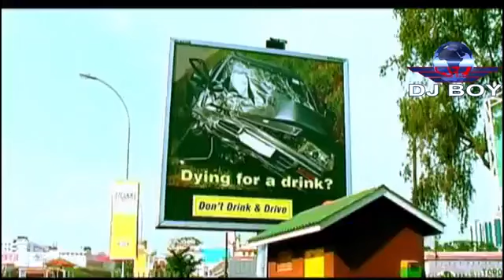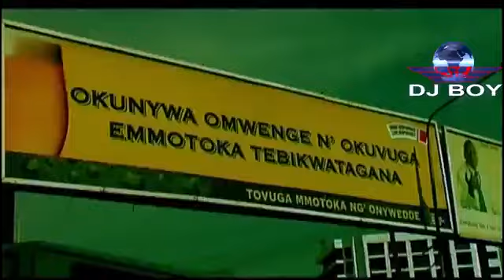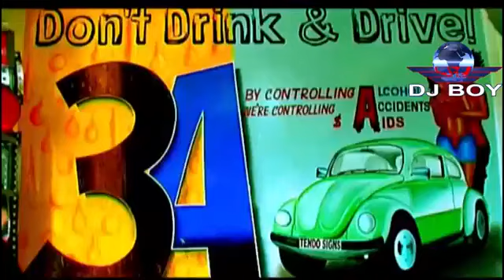music to remember. Enjoy comrades